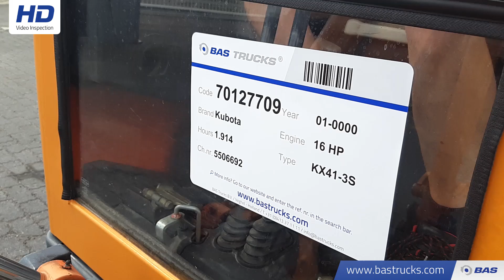70127709 Kubota KX41-3S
Kubota KX41-3S